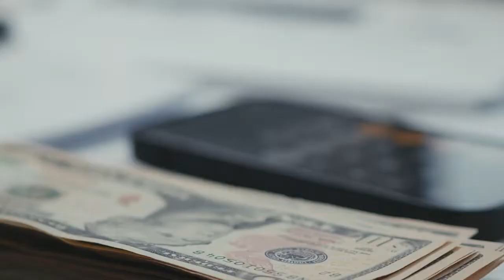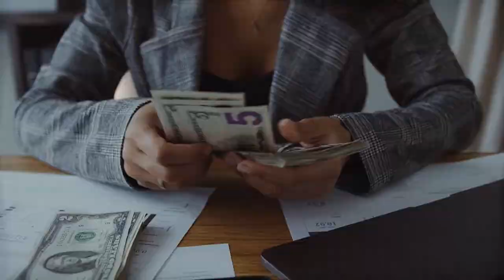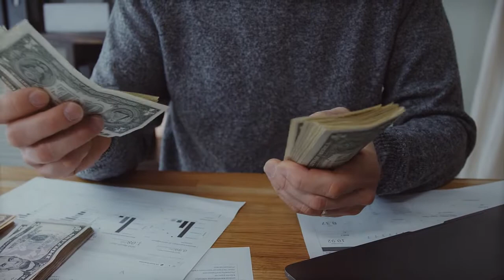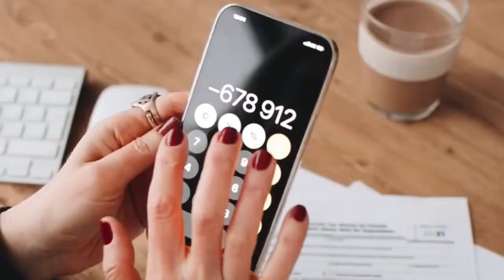Sinking Funds Q&A | Cash Envelope Stuffing Tips | Debt Free Journey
Today I answer viewer questions about sinking funds and cash envelope stuffing. Grab your free Money Tracker!

Read my latest book, “Budgeting for Women”

Fetch code: VQ4E8R

2️⃣ “No Spend Challenge Guide” by Jen Smith

3️⃣ Etsy Cash Envelopes

4️⃣ Budget binder on Amazon

QUESTION — Have a question about personal finance, budgeting, or making money? Post in the comments section of this video!

Cameras and Gear Used To Create This Video

About:
Q&A about sinking funds and cash envelope stuffing and budgeting.